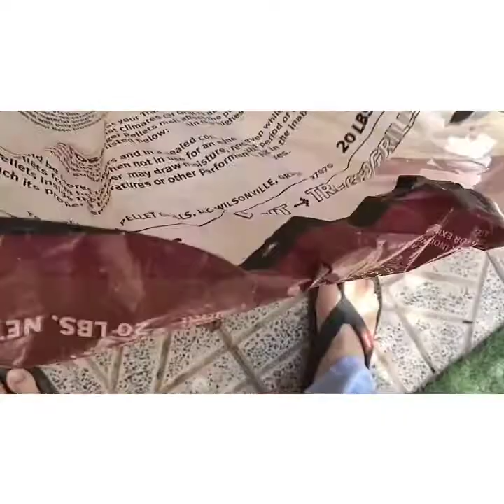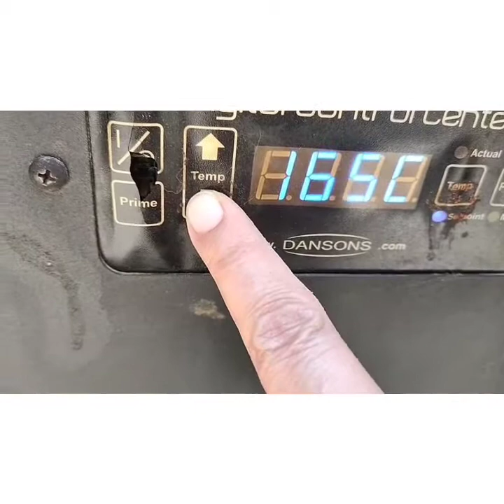How to make e smoke chicken's in a smoke machine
I will show how to cook smoke 🐔 chicken outdoor 🎄
God bless
See you next vedio